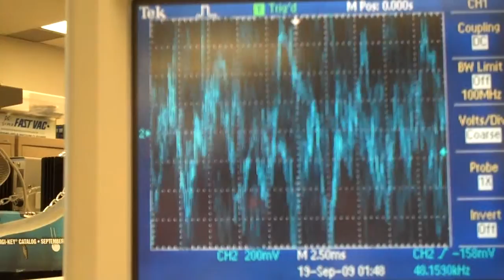6.131 Lab 1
Here's my finished version of Lab 1 for 6.131 playing "No Rain" by Blind Melon